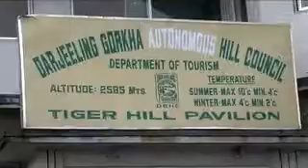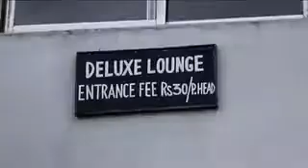MUST WATCH TIGER HILL - DARJEELING - WEST BENGAL (India)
Tiger Hill is the summit of Ghoom, the highest railway station on the Darjeeling Himalayan Railway . It is famous for the panoramic views it offers of Mount Everest along with Kangchenjunga.
It is 11 km from the town of Darjeeling and can be reached either by jeep or by foot through Chowrasta, Alubari (incidentally the oldest tea plantation in Darjeeling) or Jorebangla and then climbing up the incline to the summit, which takes about 2 hours at an easy pace.
and then bathing it in a beautiful orange colour. From Tiger Hill, Mount Everest (8848m) is just visible, peeping out through two other peaks standing by its side. Makalu (8481m) looks higher than Mt. Everest, owing to the curve in the horizon, as it is several miles closer than Everest. The distance in straight line from Tiger Hill to Everest is 107 miles.
On a clear day, Kurseong is visible to the south and in the distance, along with Teesta River, Mahanada River, Balason River and Mechi River meandering down to the south. Chumal Rhi mountain of Tibet, 84 miles away as the crow flies, looks like a great rounded mass over the snowy Chola Range. One comes face to face with this peak of superb beauty from Phari Jong which is 129 miles away from Darjeeling.
While at Tiger Hill, you can also visit Senchal Wildlife Sanctuary, which offers great picnic spots, and its two artificial lakes serve as a reservoir for supply of water to Darjeeling town.